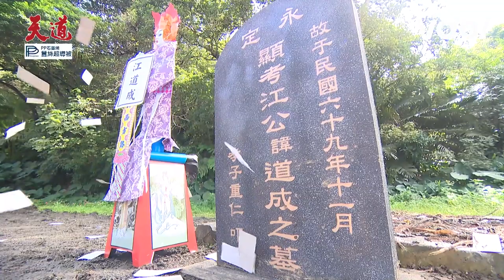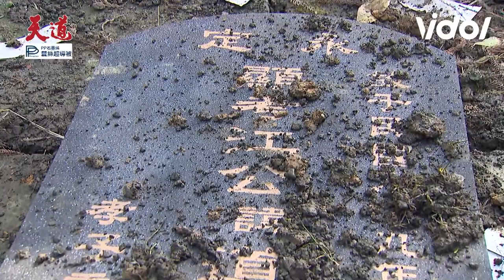天道／長勝失去理智開挖江家墳墓👻！文堯阻止爸爸失控哭喊心疼｜天道 Fight For Justice｜三立娛樂星聞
★訂閱【女孩要幹嘛】甜寵浪漫戲劇看到飽